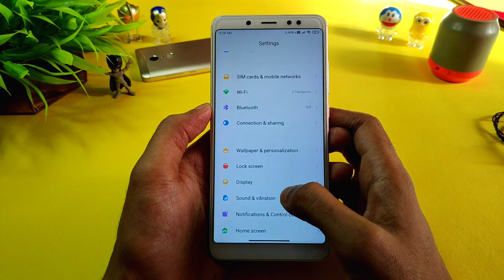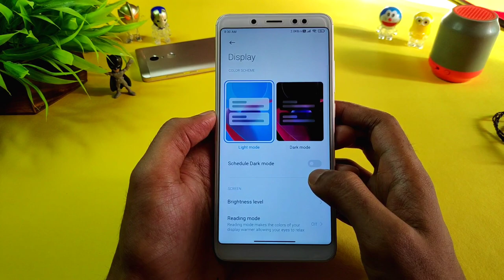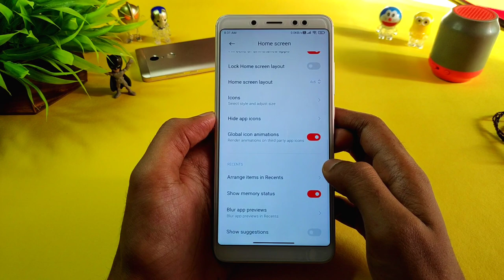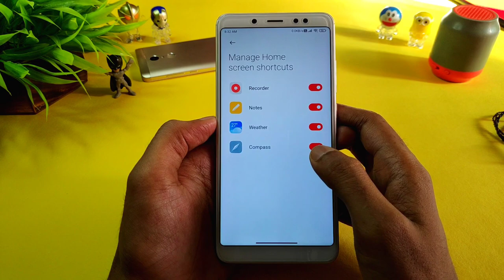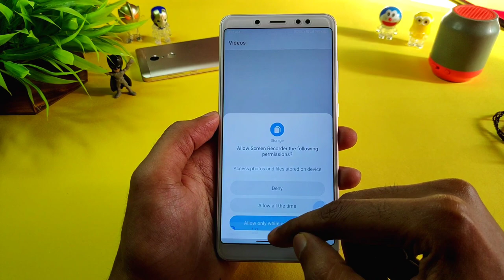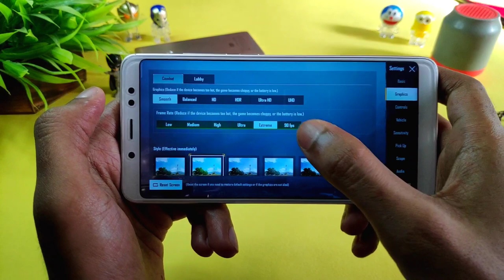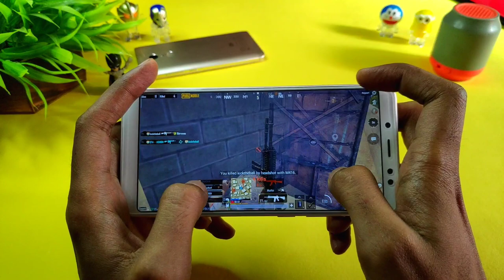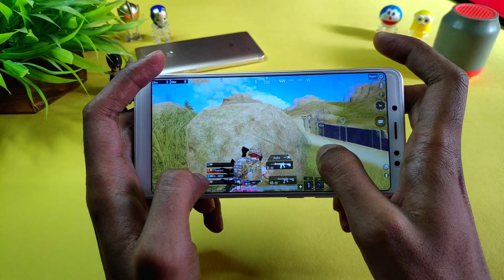Razer OS 21.4.7 Update For Redmi Note 5 Pro | Android 10 | Overclocked, No 1 Miui Gaming Rom?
Credit :- @nosshormanus

Music Credit